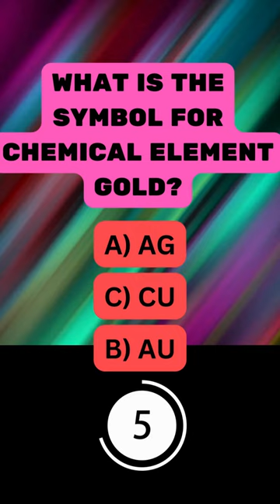Fun Trivia Quiz for All Ages. EP 3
Think you know random trivia about science, geography, history and more? Put your general knowledge to the test with this question quiz!

With topics ranging from animals to math to popular culture, this family-friendly trivia quiz makes learning fun. Each multiple choice question gives you 3 possible options to choose the right answer from. Beat all 10 brain-teasing questions to get the perfect score!

This YouTube quiz is perfect for game night with friends or fun homework help for middle schoolers studying for exams. Test what you know, and maybe learn new things along the way! Can you get 10 out of 10 correct? Accept the challenge and find out now!

The questions cover essential knowledge spanning all fields so anyone can play. Check the pinned comment for timestamps linking to each question topic. How strong is your random fun fact power? Take the quiz and see!

Let me know if you need any modifications or have a preferred title/description in mind. I can refine my suggestions further based on your goals for the YouTube video.